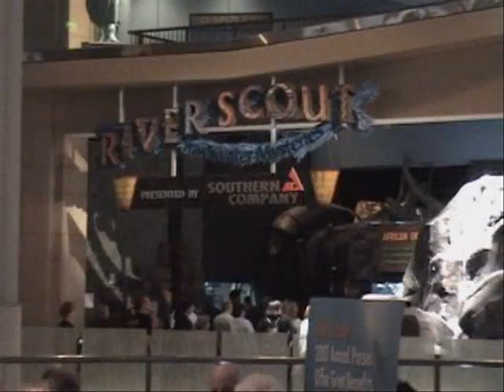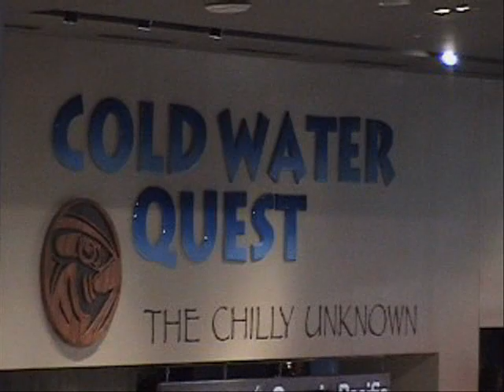Ben's Tours--Georgia Aquarium, Atlanta GA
Each installment of Ben's Tours will take you on a visit to a special place. This time we visit the Georgia Aquarium, billed as the world's largest and most action_videosave=1